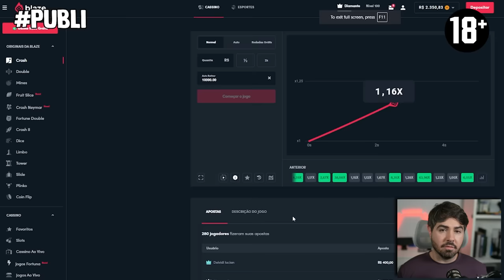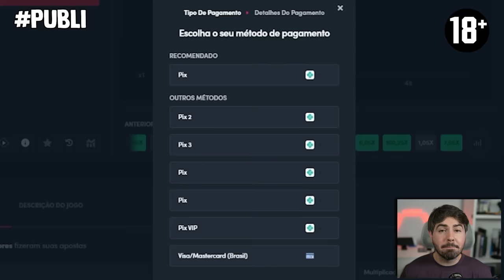UM TIME INTEIRO SÓ COM TOTS BRASILEIROS!!! É POSSÍVEL!? FUT DRAFT - FC 24